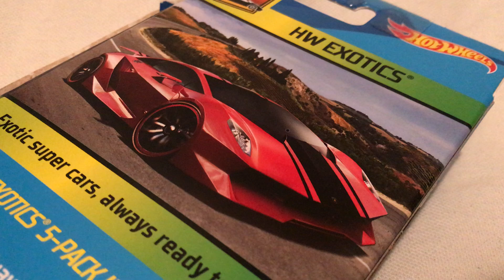Hot Wheels 2019 HW Exotics 5-Pack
Exotics in this 5-Pack:
Pagani Huayra Roadster (Black)
Lamborghini Sesto Elemento (Red)
Lamborghini Gallardo LP 570-4 Superleggera (Green)
Lotus Esprit S1 (Yellow)
Aston Martin V8 Vantage (Blue)

Keep Collecting!